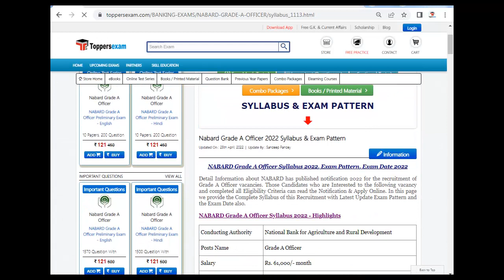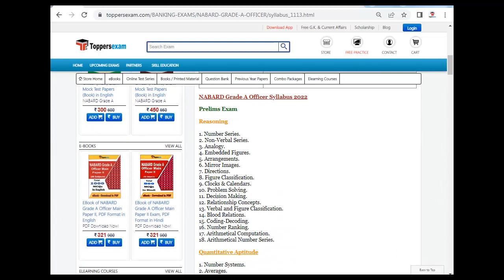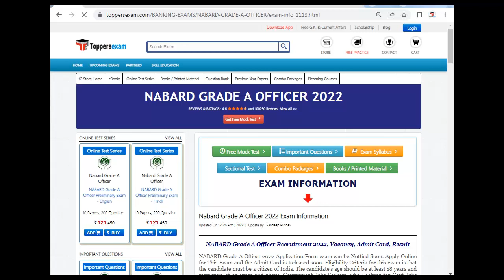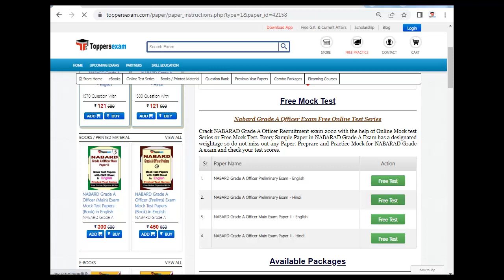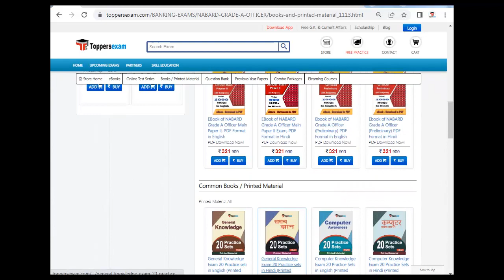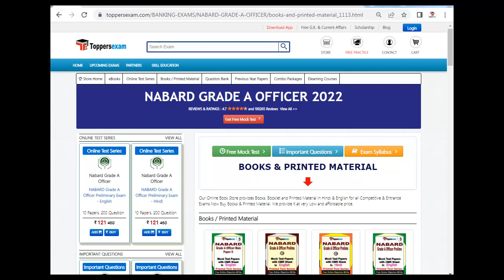NABARD GRADE A OFFICER Prelims Exam Pattern 2022 | Free Mock Test | Question Paper | Study Material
NABARD GRADE A OFFICER Exam 2022 Detailed, Update Syllabus & Pattern .

For NABARD GRADE A OFFICER Book & Printed Material 2022